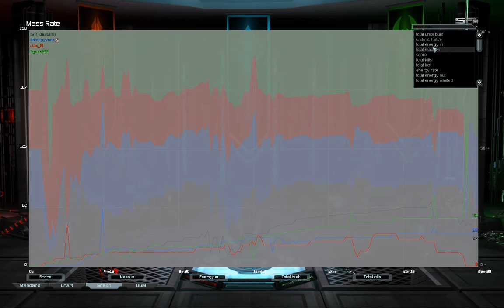Four Corners w/ Figaro against DePonny